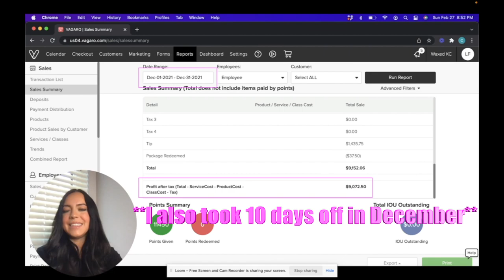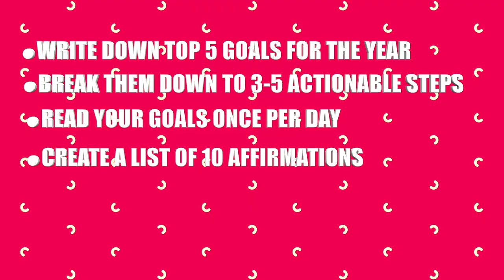HOW TO MAKE SIX FIGURES THE FASTEST IN 2022 | SOLO ESTHETICIAN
In today's video I am going to share with you the exact steps you need to take to get your solo esthetician business to six-figures the fastest in 2022. These are the actual steps I took to fill my books and I want to bring you along with me. If you want me to dive deeper into any of the topics in this video, I can. Just let me know what you want to hear next, in the comments below.

GET A COPY OF MY FREE GUIDE THAT GIVES YOU THE EXACT STEPS I TOOK TO GET FROM ZERO TO SIX-FIGURES.  WHETHER YOU JUST GRADUATED FROM SCHOOL OR YOU'VE BEEN IN THE BUSINESS AND YOU'RE READY TO GO SOLO AND START MAKING SIX-FIGURES ASAP!